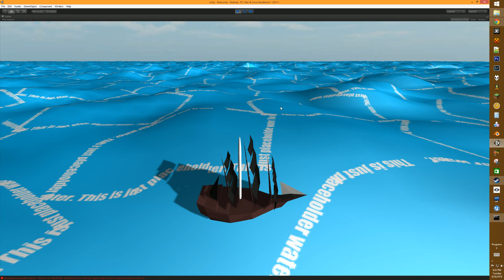Working good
With controller reference.